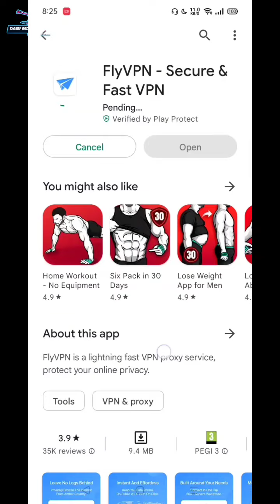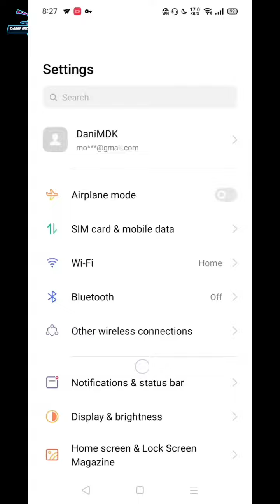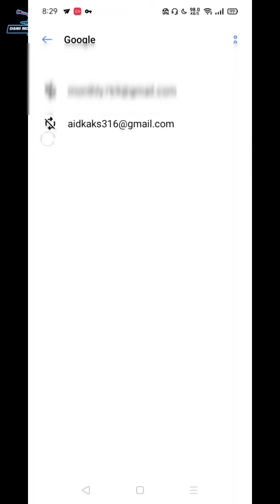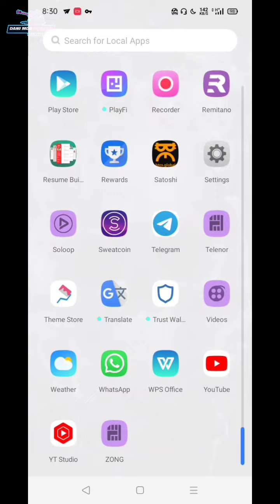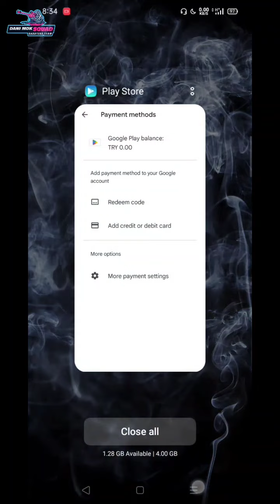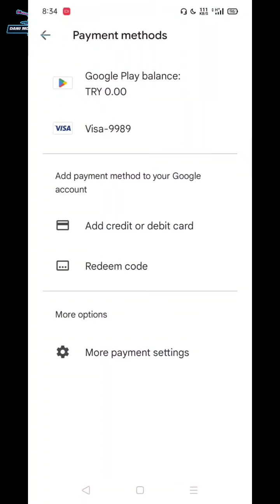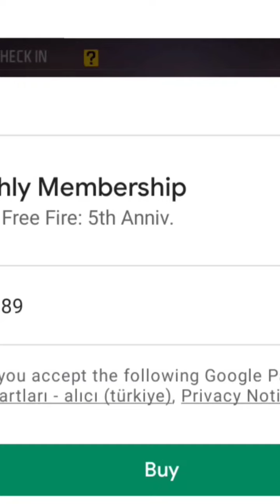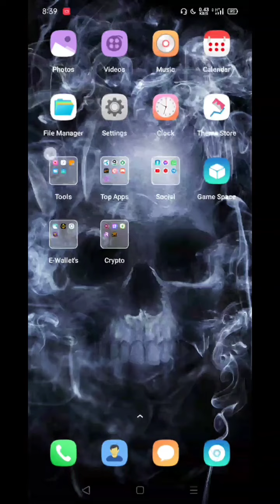Free fire monthly membership trick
👉New Monthly Membership trick for cheap rste membership buy😳
Monthly Membership in very low price trick😳

✍️Note : Jin ka Card issue a rhe, Like *Your Card issuer decline the request* Wo check krm ka Credit card pr international transection enable hn ya nhi

Membership Available in 800.RS
ID, Password dena pre ga , Facebook pr contact kr lo

🚦Top up available.
👉200   Diamonds In Rs.300
👉420   Diamonds In Rs.600
👉1060 Diamonds In Rs.1400
👉2160 Diamonds In Rs.2700
👉4400 Diamonds In Rs.5400

Just need UID.
PAYMENT VIA EASYPESSA
🧬HAR OFFER 1 TIME LAG SAKTI🧬

⚠️WARNING⚠️

Don't Even think about clicking this😒⤴️

Help me Completing my watch-Time📺,
So watch my Videos to full length 🔥❤️

My Game Name: ᎠᴀɴɪㅤMDK
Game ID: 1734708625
Region: Pakistan
Guild: ᵖᵃᵏ☆Jᴀɢᴜᴀʀᶻ』
Region: Pakistan

This video is only for Advertisment and Demonstrations. it helps th epe developers to make better games and fix bugs and lag problem and not for other things.

will remove this video or game.